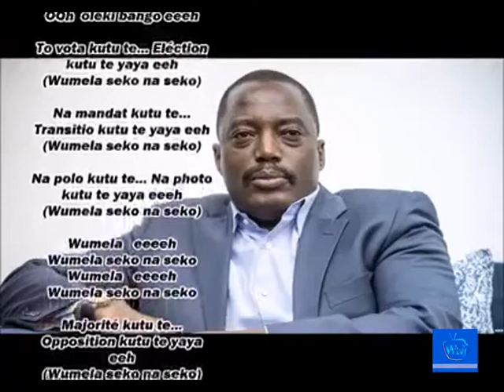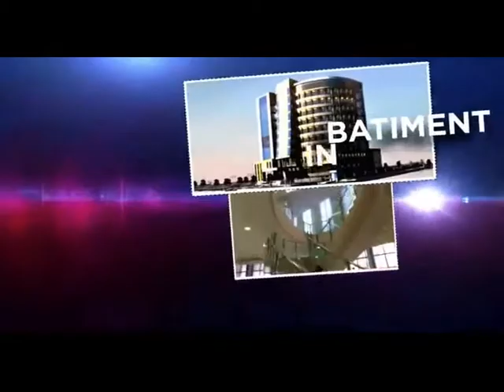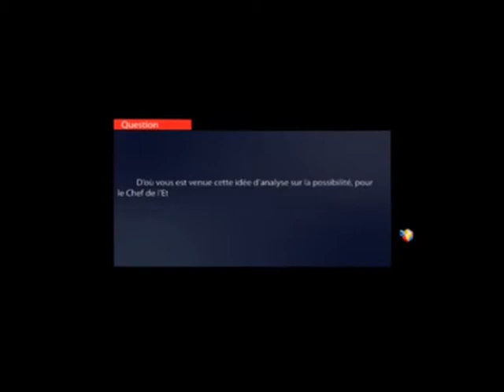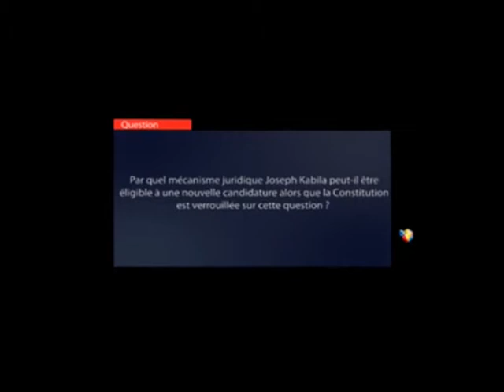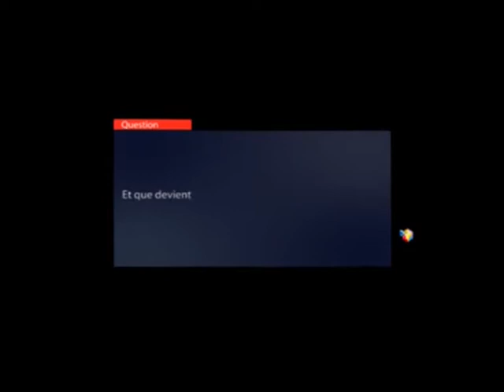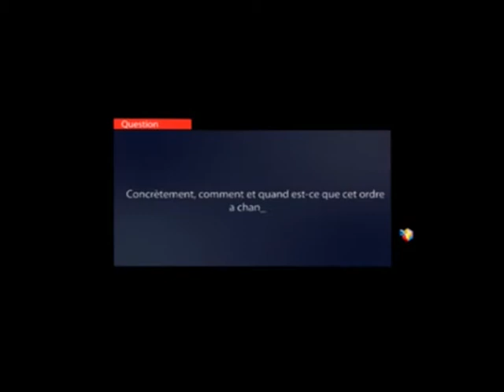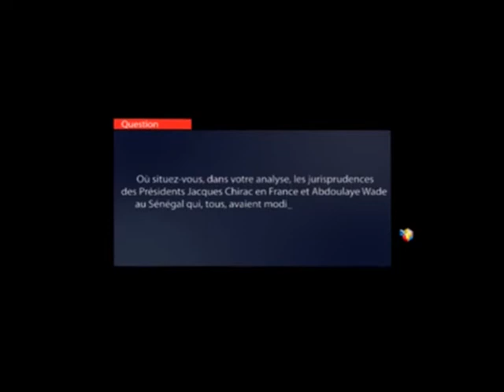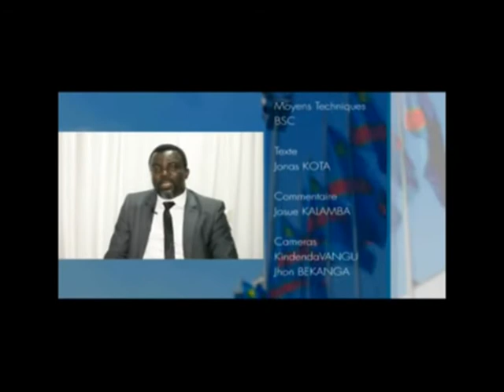Flash!Flash!Ce Confirmer JKK eligible pour un nouveaux mandat suivez Jean Cirus Mirindi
Watch Welcome TV everyday at Sky channel 793 MATV,Welcome TV from 3pm to 5pm and 11pm to 12am, Saturday from 1pm to 5pm, you can also watch live free subscribe for more video, Tel: or 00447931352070